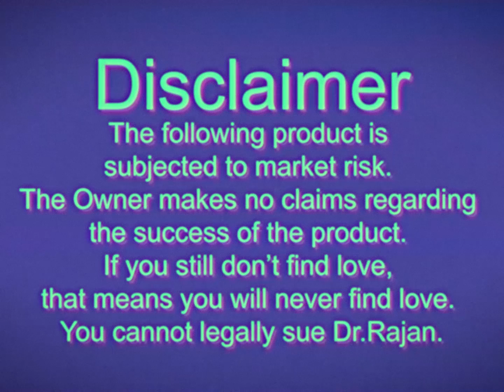Can't Find LOVE? Watch this!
Buy Dr.Rajan's Course NOW!
or Die Alone!